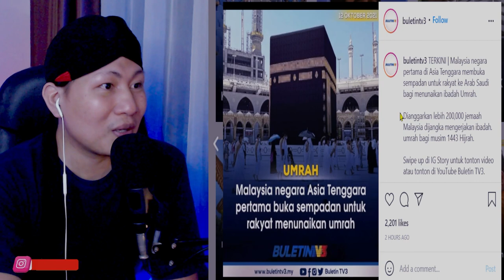💥WHAAT.!! PERTAMA DI ASIA MALAYSIA SUDAH BISA BERANGKATKAN UMROH..!?? INDONESIA GIMANA??🇮🇩🇮🇩❤🇲🇾